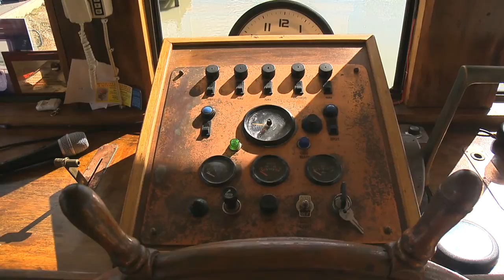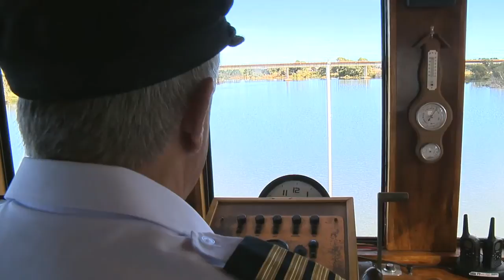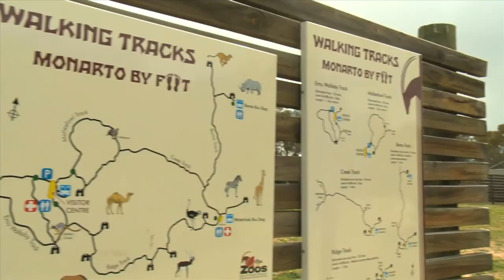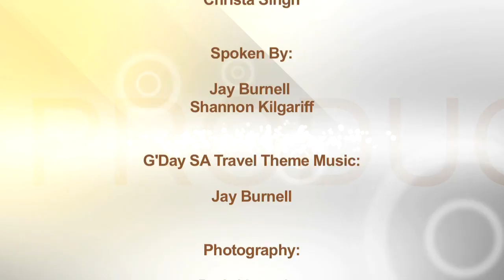G'Day SA Travel - Season 2 - Episode 4 - Murray Bridge